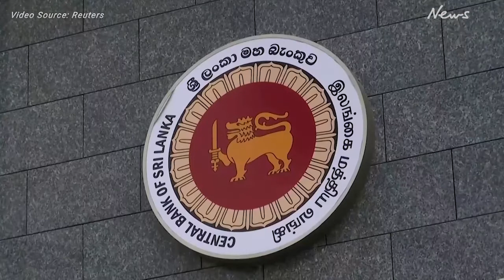Sri Lanka President Rajapaksa confirms resignation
Sri Lanka's President Gotabaya Rajapaksa and the entire cabinet will resign to make way for a unity government, after tens of thousands of protesters stormed the official residences of both men.